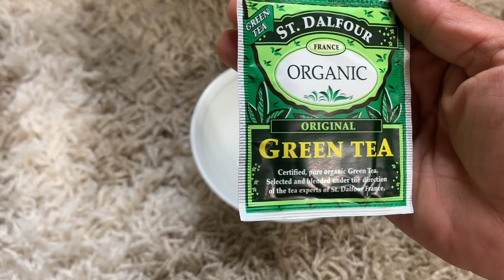ANTI AGING FACE MASK IN TELUGU / REMOVE WRINKLES , FINE FLINESS, AGE SPOTS, DARK SPOTS/ pramodhi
This is amazing face mask for anti aging.🥰
Age వల్ల వచ్చే ముడతలు ,నల్ల మచ్చలు sunburn వల్ల వచ్చే చర్మ వ్యాధులు క్యాన్సర్ లాంటి స్కిన్ డిసీస్ ని తగ్గిస్తుంది.

Music..